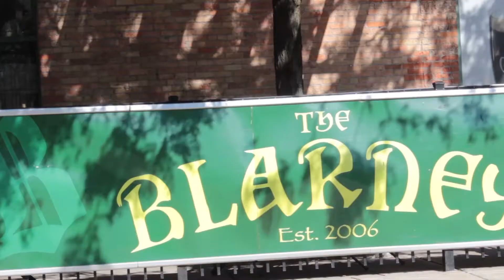Beacon Place Apartments | Downtown Toledo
Edwarnell Media and Visual Growth Media were both started in 2017 and are subsidiaries of JTA Properties LLC. The two companies were formed to provide video and digital marketing services to small businesses.

Edwarnell Media was founded to combat the lack of innovation in today's businesses. We understand the fact that technology and culture continue to shift, and most small businesses are Falling Behind by not optimizing their business and taking advantage of the technology that this world has to offer now. Our mission is to help you tell your story in the places that have the world's attention.

Edwarnell is currently a one man show ran by owner and founder Stan Edwards Jr. He is dedicated to building relationships and delivering results not only in business, but in life in general.

Enter your information to get a free review video done for your business

PayCheck Prison eBook